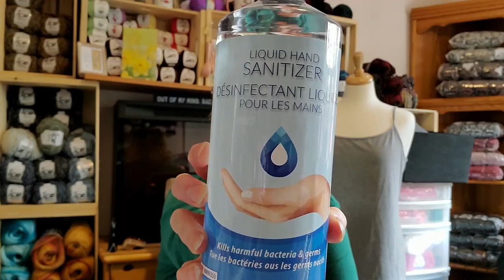Vlog 102~Chit Chat Giveaway news and HUGE Shout Out List!!!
Pink Tripod

.Shout Outs.

Etsy Shop

                                           Sandy Clark
                                           Nanaimo, BC
                                              V9R 6X6

1 Year Crochet Planner

360 Degree Rotating Swivel Mini Ball Head